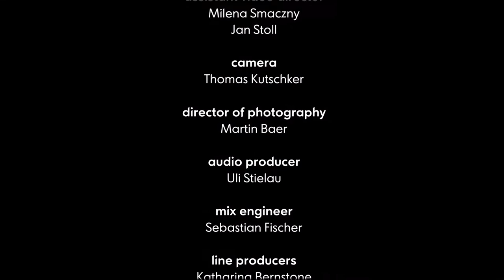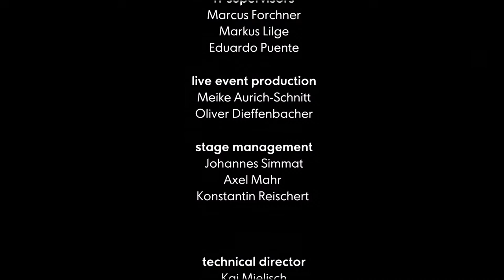Beethoven: Ouvertüre aus „Geschöpfe des Prometheus“ | Bundesjugendorchester | YsOU | Artem Lonhinov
Ouvertüre aus „Die Geschöpfe des Prometheus“ op. 43

Bundesjugendorchester
@youth_orchestra_of_ukraine (Youth Symphony Orchestra of Ukraine)
Artem Lonhinov, Dirigent

Im Mai 2022 hätten das Bundesjugendorchester und das Youth Symphony Orchestra of Ukraine ein Konzert im prachtvollen Opernhaus von Odessa geben sollen. Angesichts des schrecklichen Angriffskriegs auf die Ukraine spielten sie im Juli gemeinsame Benefizkonzerte unter dem Motto „United for the Future“. Damit unterstützten die Jugendlichen aus beiden Ländern die wertvolle Arbeit des ukrainischen Jugendorchesters. Die Kooperation ermöglicht den geflüchteten Nachwuchsmusikerinnen und -musikern wieder musikalische Perspektiven in sicherer Umgebung.

Das gesamte Konzert kann kostenlos in der Digital Concert Hall gestreamt werden

Die Stiftung Bundesjugendorchester sammelt Spenden für die Musikerinnen und Musiker des Youth Symphony Orchestra of Ukraine. Weitere Informationen